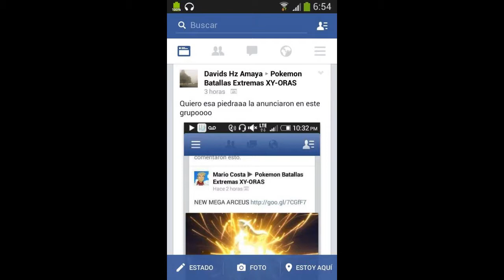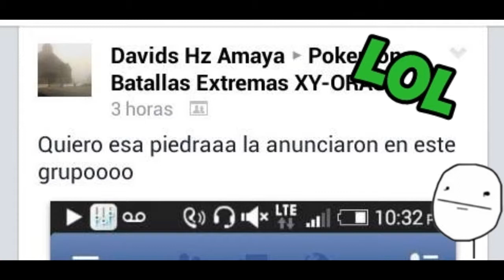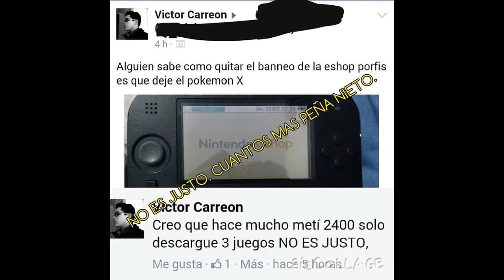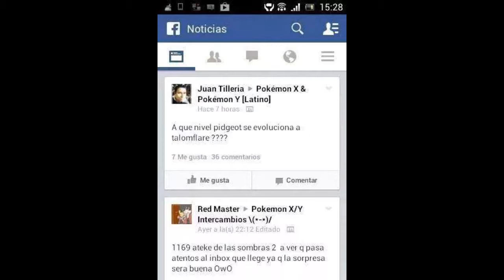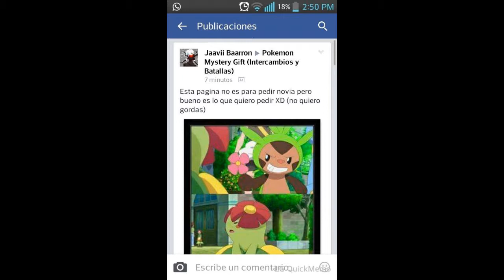Publicaciones estúpidas en grupos de Pokémon - Lol :v